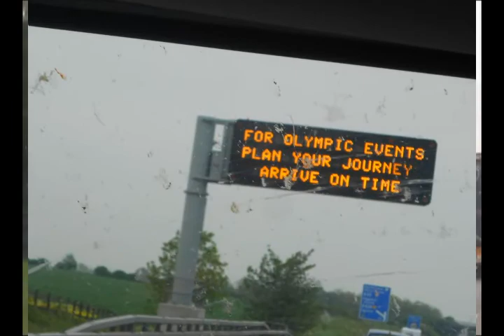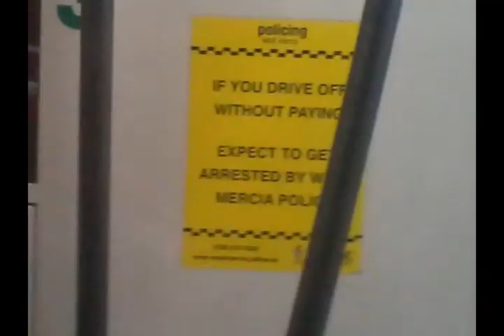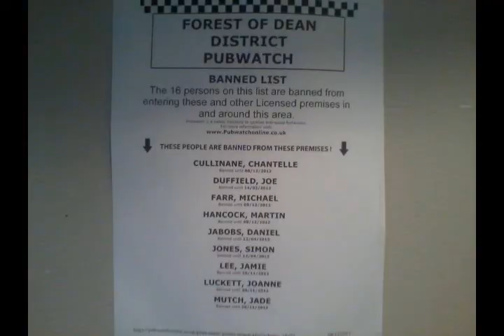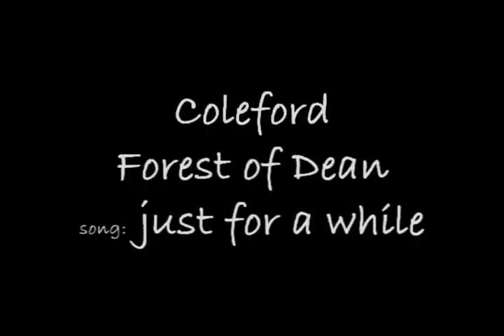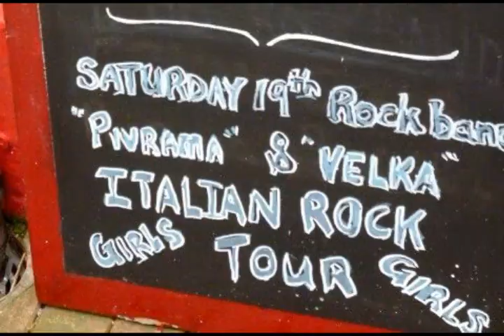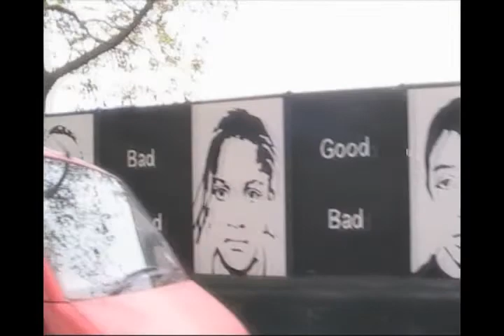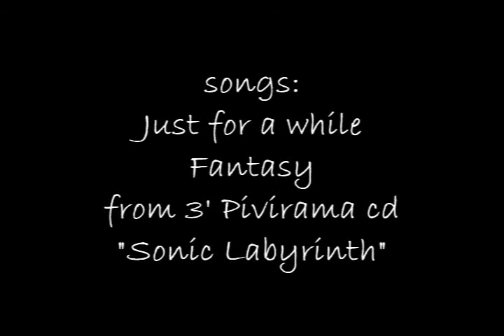On the road - Pivirama Uk 2012. "The movie"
Avventure e disavventure in giro per l'Inghilterra a maggio 2012, percorrendo ogni giorno centinaia di km su un vecchio schoolbus, dormendo negli ostelli e suonando ogni sera in una citta' diversa.

Amazing and amusing tour across Uk for Pivirama and Velka bands. Departure from Roma. Arrival at London where road manager Patrick Houtermans picks us up and drives us on a '80s schoolbus full of guitars, bass, keys, drums and the complete backline.

6 days on the road, driving for hundreds of kms, sleeping in funny hostels and performing every night in a different town,  from Birmingham to Coleford in the Forest of Dean and then Gloucester, Il Fracombe, on the ocean and finally London.

 Raffaella Daino, vocals and guitars, Pietro Mammone on bass, Renz on keys + synth, and Rosario Cantone on drums.

Songs performed live in the video are: I Love u - All  grey - Lost from "In My Mind" 2' Pivirama album
Just for a while and Fantasy from 3rd upcoming album.
Dentro Marylin - cover by Afterhours.